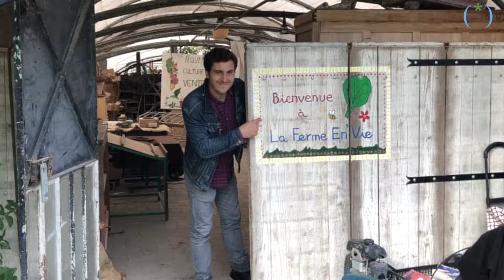Intro Collectif Pays des Sorgues